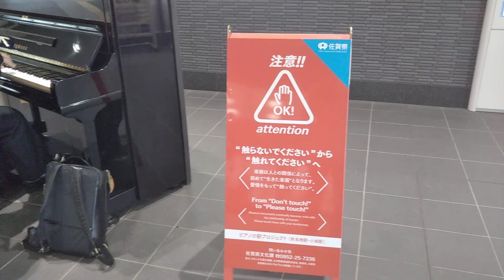新鳥栖駅の触れてくださいピアノ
新鳥栖駅では、誰でも、自由に弾いて楽しめるピアノがあります。
寄った時は、誰かが弾いてくれます。